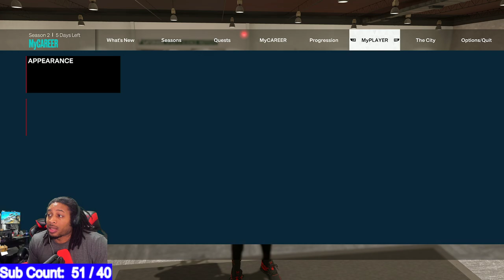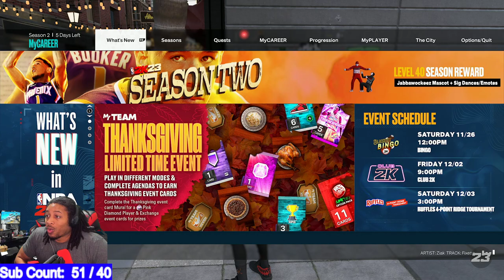NBA 2K23 NEWS UPDATE - HOW TO GET THE BLACKOUT BINGO SHIRT - HOW TO GET 3 STARS IF YOU HAVE GYM RAT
2K HAS DROPPED PATCH 2 AND IN IT WE SAY GOODBYE TO THE VC GLITCH AS WELL AS THE MY CAREER XP GLITCH WHICH COULD MAX OUT YOUR PLAYERS IN 2 HOURS.  TYCENO IS BACK COOKING AND EXPLAINS HOW HE DOES HIS SIGNATURE MOVES, AND STEEZO THE GOD IS SHOWING YOU HOW TO DRIBBLE THE BASKETBALL LIKE A TRUE GLITCHER.